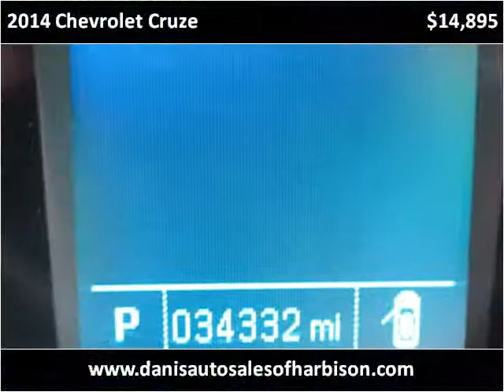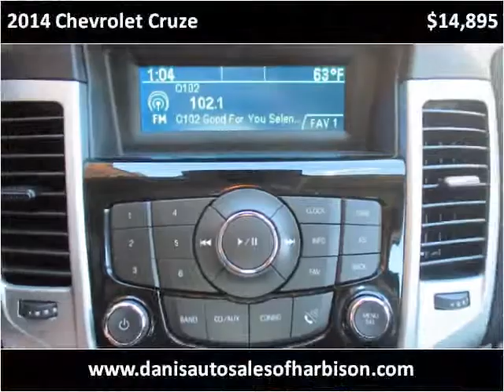2014 Chevrolet Cruze Used Cars Philadelphia PA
This 2014 Chevrolet Cruze is available from Dani's Auto Sales.